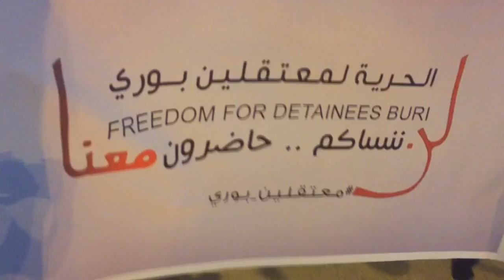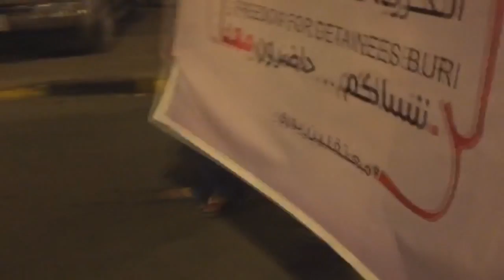مسيرة "لن ننساكم" تضامناً مع الأسرى في سجون آل خليفة - بلدة بوري 19/10/2016 Bahrain